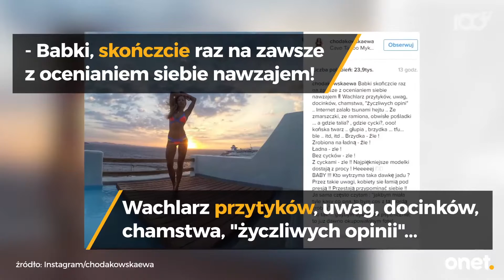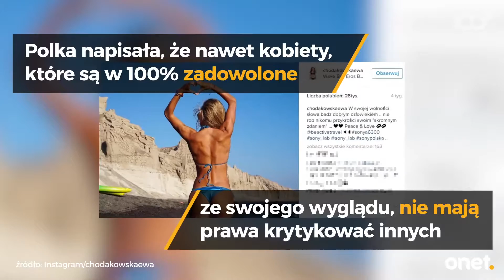Ewa Chodakowska odpowiada hejterom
Znana trenerka fitness Ewa Chodakowska postanowiła walczyć z falą hejtu zalewającą jej profil.